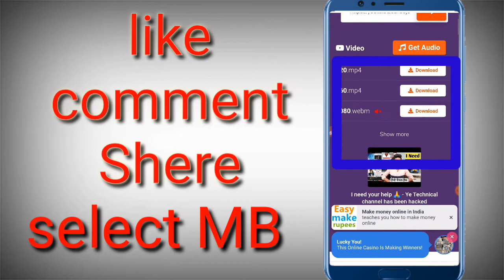youtube ki video phone gallery mein kaise download karen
Youtub video ko gallery me kaise save kare |How to save Youtub video in gallery

Hello Dosto.
                      Mene is video me aapko bataya he ki aap kis tarah
                      Youtub video ko apni gellery me downlod kar sakte
                      he bo bhi bina kisi apps ke

Quiries -
Youtube video ko gallery me kaise save kare, how to save video in sd card,How to save YouTube video in gallery,How to save YouTube video in gallary or SD card

I Am Ananya

youtube ki video gallery mein kaise download karen  jio phone mein youtube ki video gallery mein kaise download karen youtube ki video phone gallery mein kaise download karen